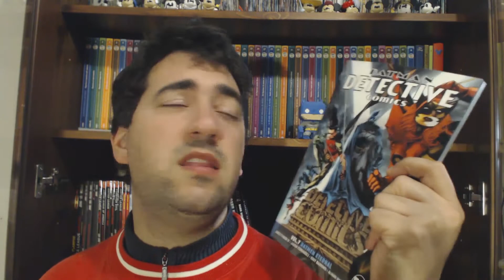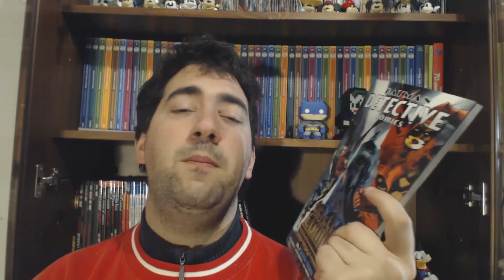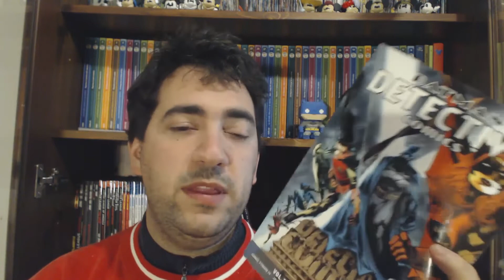Batmen Eternal - TP Americano - Detective Comics #7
Gli Uomini Pipistrello possono essere eterni? E con questa domanda che si chiude la gestione di James Tynion IV su Detective Comics!